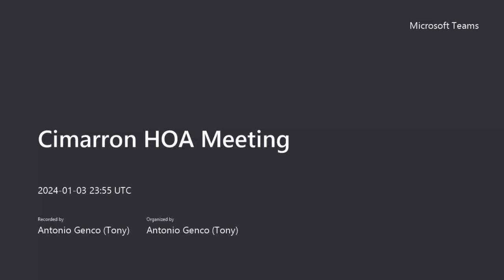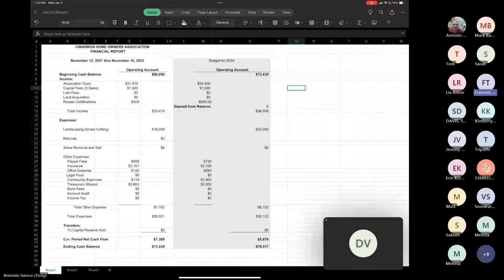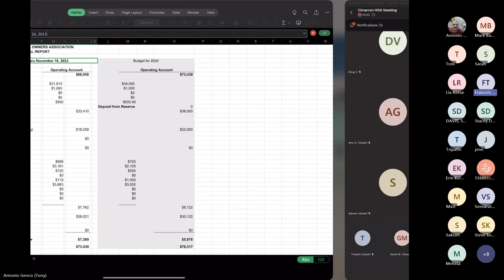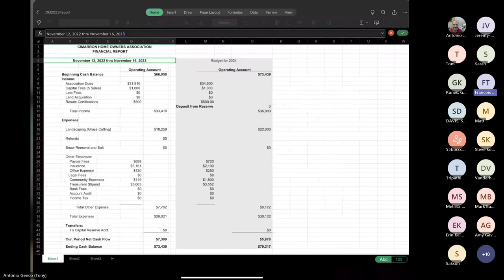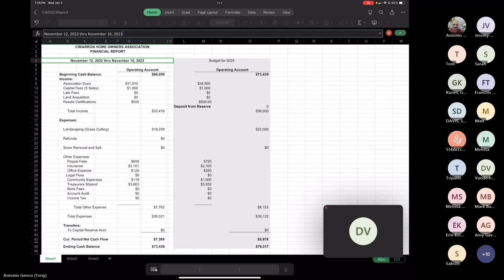2023 - Cimarron HOA Meeting 20240103